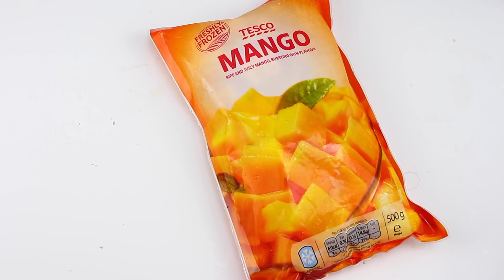과일의 왕 두리안 망고쉐이크 / how to make durian Mango Shake / 지옥의 향기 천국의 맛 / 알쿡 / RMTV Cook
영상이 맘에 드시면 구독! 좋아요! 공유해주세요!
자세한 레시피는 더보기를 클릭 하세요~!!

@ 재료 준비
- 두리안
- 냉동 망고
- 우유

@ 만드는 방법
1. 우유를 쉐이크 통에 넣어요~
2. 두리안을 먼저 넣고 쉐킷!
3. 냉동 망고 큐브를 넣고 돌려주면 땡~!
4. 원하는 정도로 우유의 양은 조절해주세요!

너무 간단!? ㅋㅋㅋㅋ

제가 만들었으면 좋을것 같은 레시피 있으면 알려주세요~!
제가 능력되는 한 만들어 보려고 노력 할게요~!!!

감사합니다. ^_^